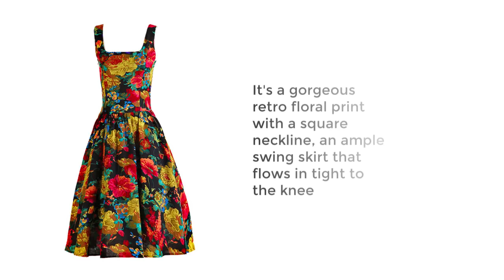Shop Vintage Floral Printed Dresses Online | Best Selling Retro Floral Dresses on Atomic Jane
Shop  Vintage Floral Dresses Online | Best Selling Retro Floral Dresses on Atomic Jane Clothing

Where to shop these vintage floral dresses online?

Atomic Jane Clothing is an online shop that sells a variety of vintage retro floral dresses. We have halter styled dresses, sleeveless dresses, long sleeved dresses and short-sleeved dresses.

Atomic Jane Clothing is an online just that has the best selling vintage inspired retro clothing such as retro dresses, rockabilly skirts, retro corsets and plus size retro clothing. We have plus size available in our Extra Curvy collection that goes up to size 6XL.

We ship to the US, Canada, and the world!